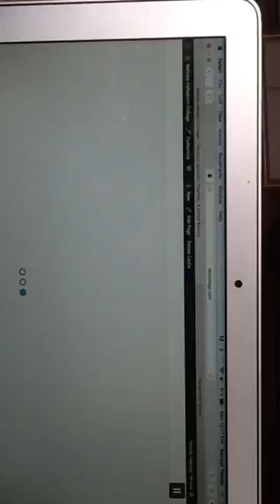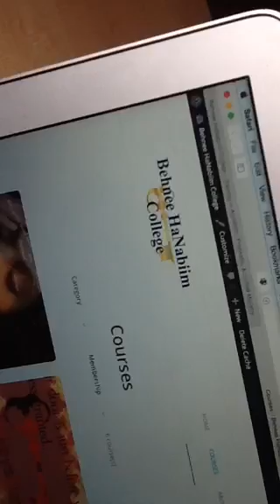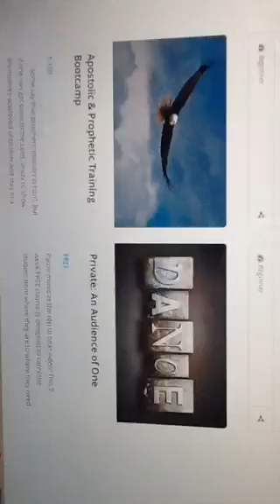Prayer watching in the spirit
Recorded on 01/11/2016 10:20 PM UTC by Nabiyah4HaShem
Live viewers: 9
Heart count: 3175